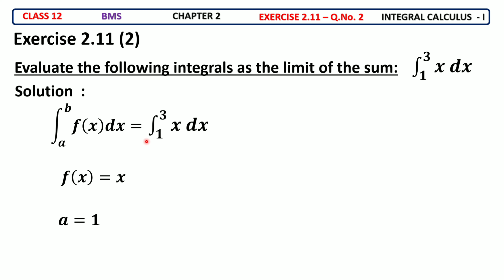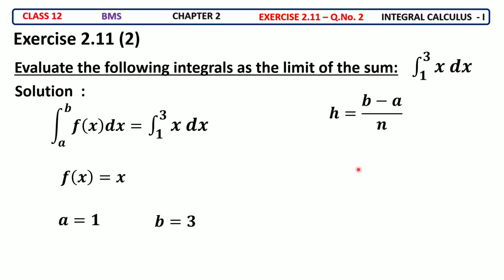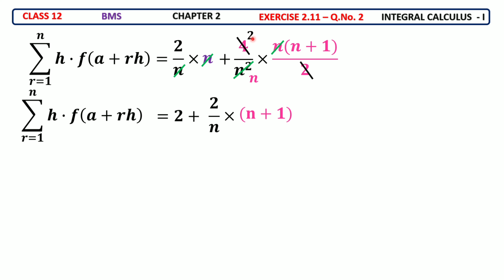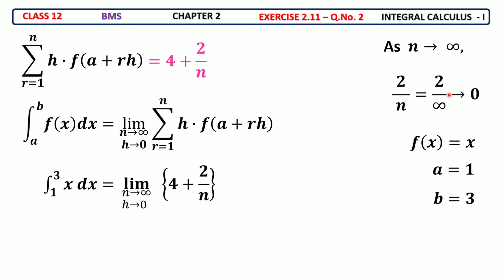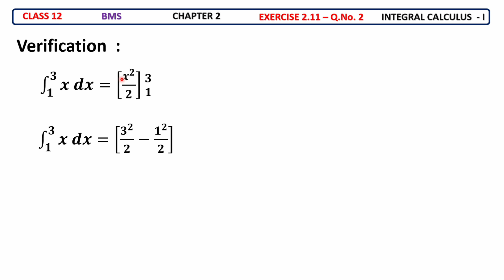CLASS 12 BMS CHAPTER 2 EXERCISE 2.11 (2) INTEGRAL CALCULUS -I - Suresh Maths